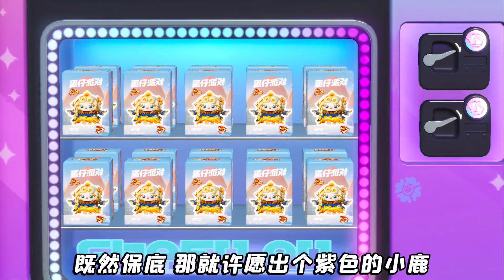蛋仔派对：白嫖蛋搭子1万蛋币？抽赛季盲盒，非酋竟是我自己！